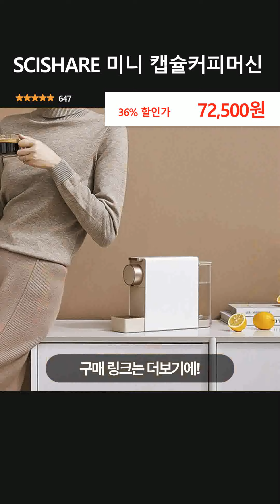SCISHARE 미니 캡슐커피머신